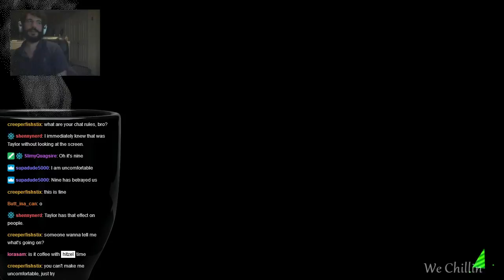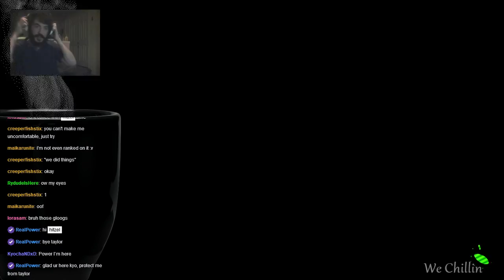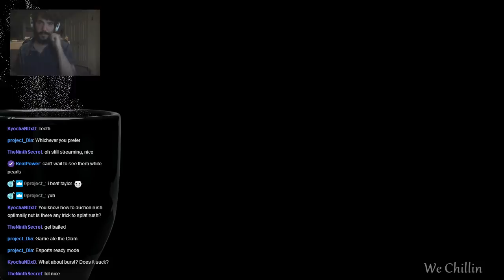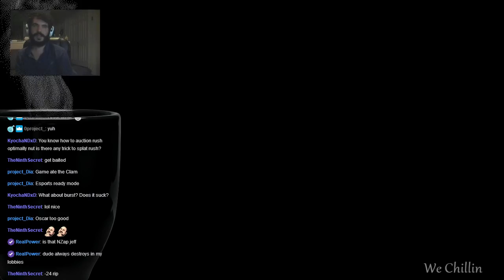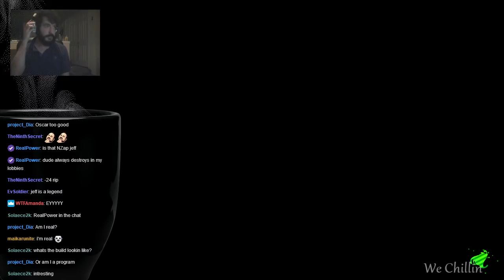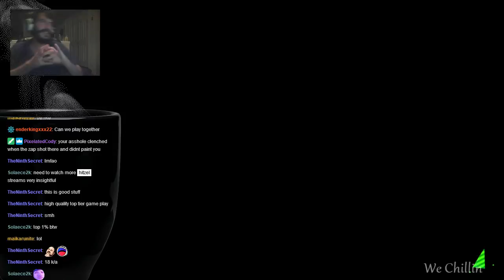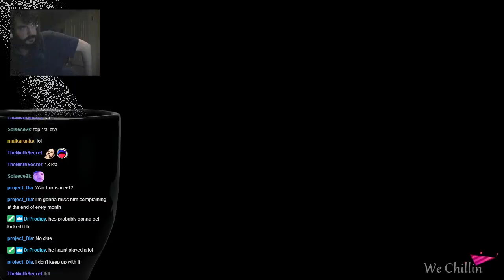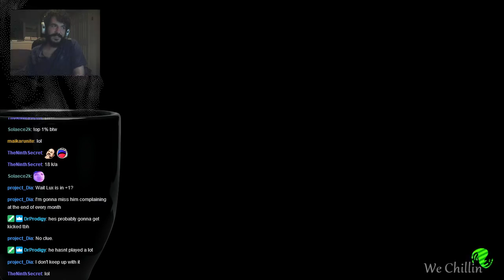All the Coffee! || Lobby Sniping with Taylor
Hey guys, let me know what you think of this new upload method:  I am going to be uploading smaller Coffee episodes because it seems to benefit my channel and many of you want that, but I will also be uploading longer sessions (that include some of the smaller videos, mind you) for those of you that prefer to have longer, uncut videos or just want something to put on in the background, etc.  Expect one or two longer videos a week with mostly shorter highlights as daily uploads.

Welcome to Coffee with Hitzel where I drink coffee and play Splatoon.  I'm a competitive Splatoon player, commentator, tournament organizer, and streamer.  I enjoy teaching people about the game I love.